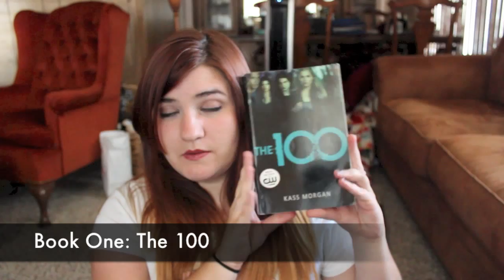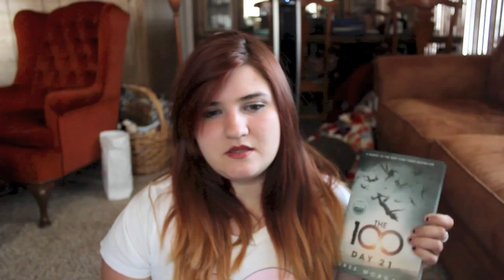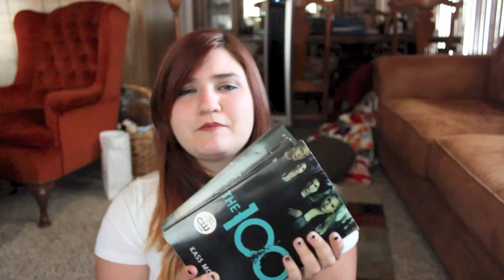The 100 Series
Hey!
This video's kind of a longer one, but in it, I talk about all three of the books in The 100 Series by Kass Morgan. I also give my opinion about the show!

Season 1 is currently on Netflix.

Also I totally just noticed that I'm holding the books in reverse order in the thumbnail. Gonna say that was for artistic reasons...